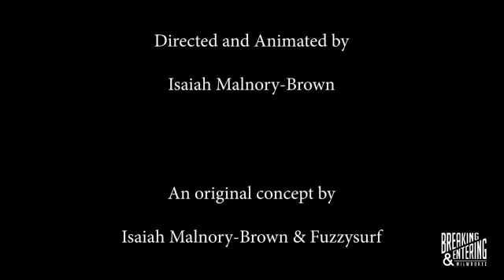The Writers' Room - 6/3/20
Ben Slowey and Allen Halas discuss the latest in Milwaukee music, Black Lives Matter protests, and feature videos from Reggie Bonds, Fuzzysurf, and a performance from Tacoma Washington Weekday Club.

Get the latest in Milwaukee music daily at BreakingAndEntering.net

Facebook.com/BreakingAndEntering1
Instagram.com/BreakingAndEntering1
Twitter.com/BreakinNEnterin
Snapchat.com/add/BreakinNEnterin